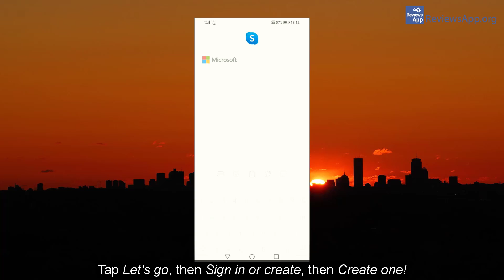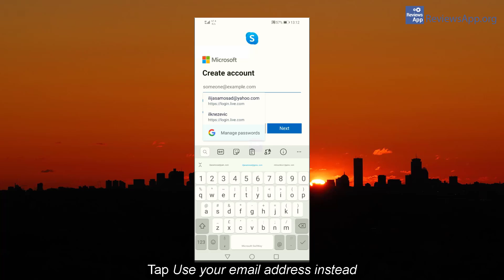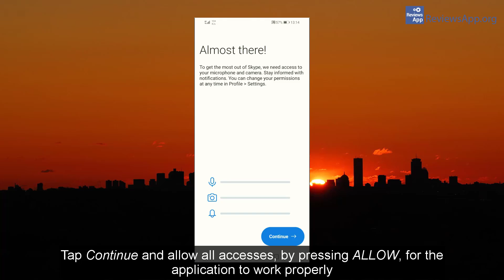Skype for Android - how to install and create a profile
Skype for Android - how to install and create a profile- tutorial

If you want to read the video transcript or more details